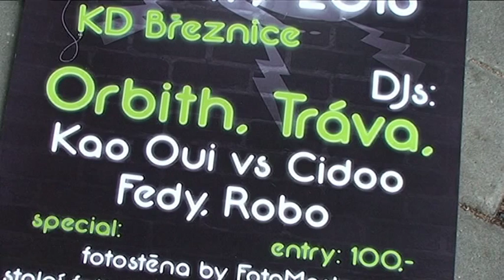Kačeři 28 11 2015 v KD Březnice